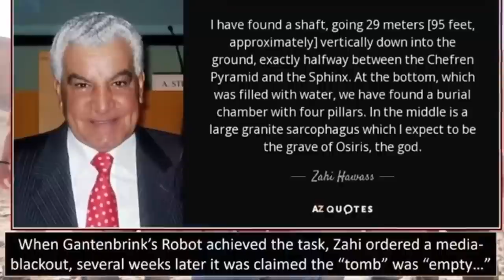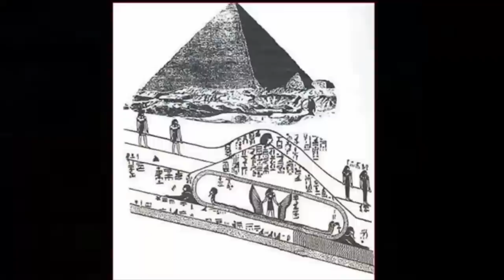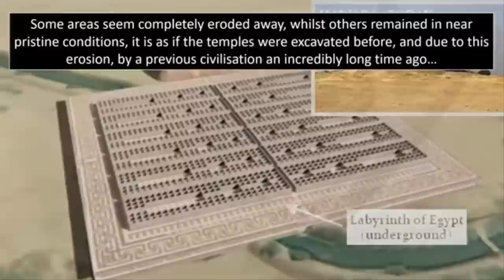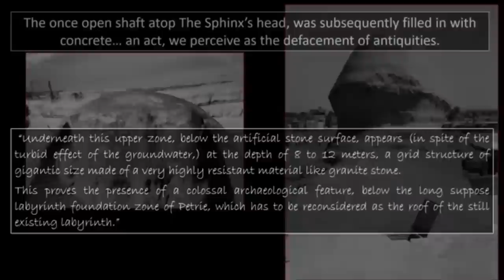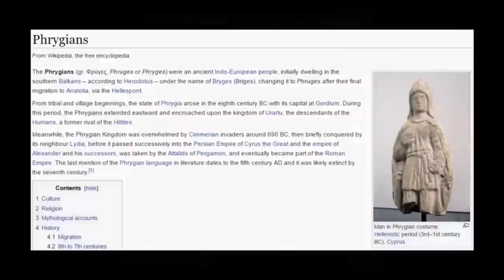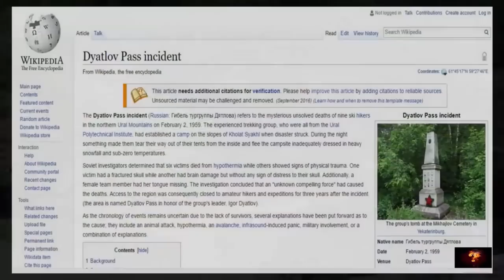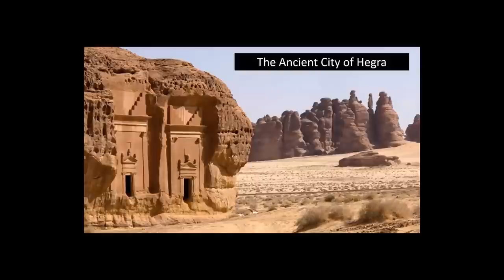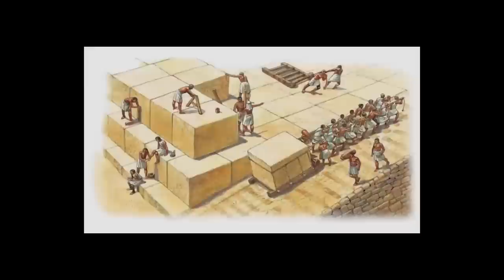World's Most Incredible Ancient Lost Cities❓🌎